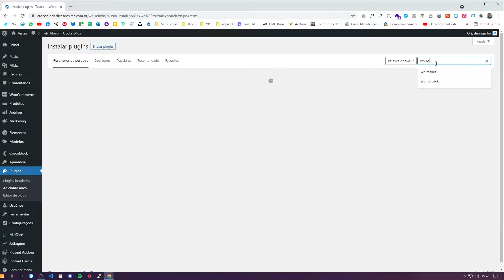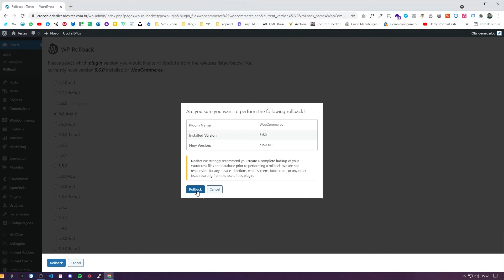ATUALIZEI O PLUGIN E DEU ERRO NO SITE, VEJA COMO RESOLVER! - WORDPRESS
No tutorial de hoje eu te mostro uma forma simples, fácil e rápida de resolver o problema quando você atualiza o plugin e ele buga o site.